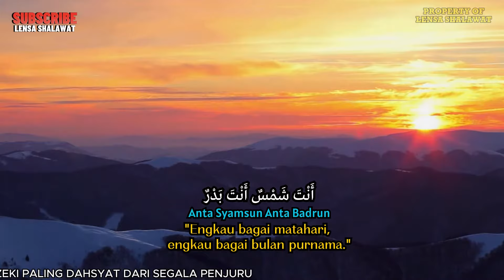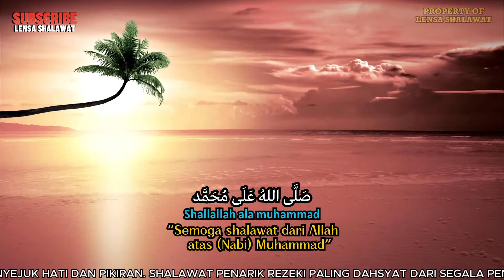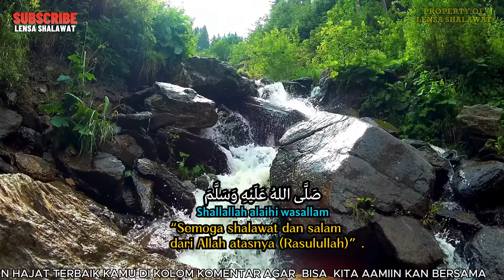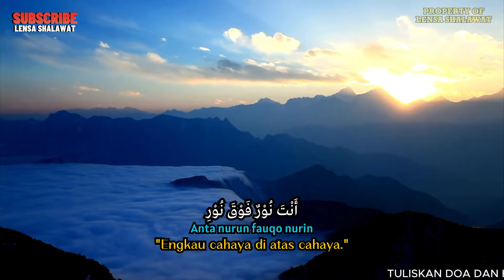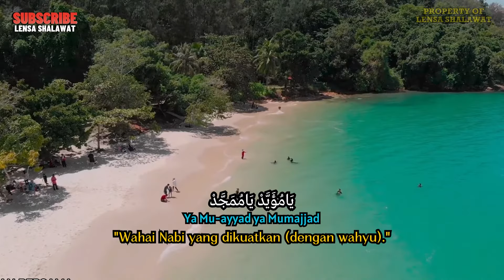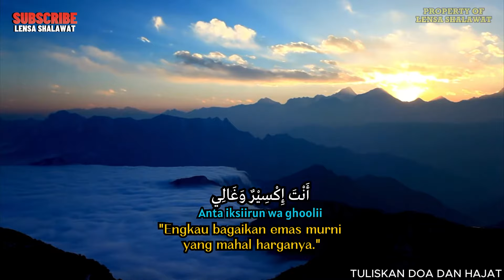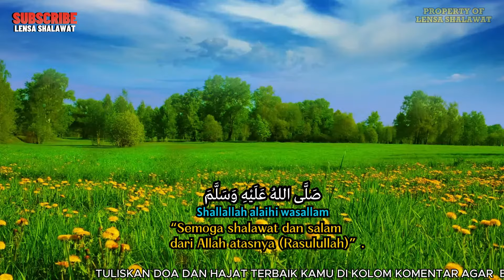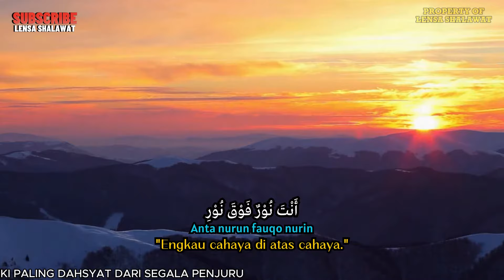SHOLAWAT JIBRIL PENARIK REZEKI PALING DAHSYAT, Sholawat Nabi Muhammad SAW, Sholawat Jibril Merdu 092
SHOLAWAT JIBRIL PENARIK REZEKI PALING DAHSYAT, Sholawat Nabi Muhammad SAW, Sholawat Jibril Merdu 988